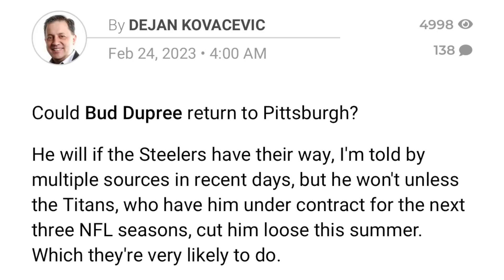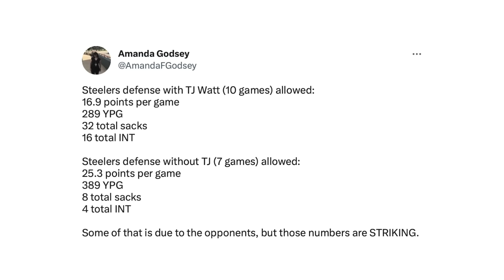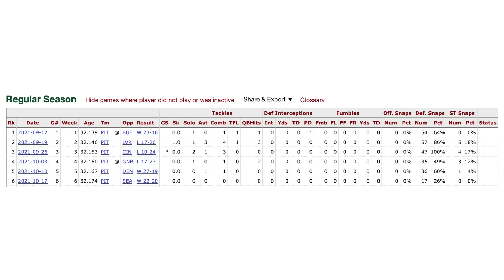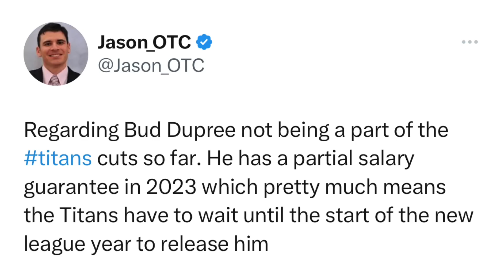Steelers show INTEREST in SIGNING Bud Dupree???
Reaction to the Pittsburgh Steelers being interested in signing Tennessee Titans OLB Bud Dupree is they were to release him. Follow on twitch

Pittsburgh Steelers Bud Dupree
Tennessee Titans release Bud Dupree
Pittsburgh Steelers sign Bud Dupree